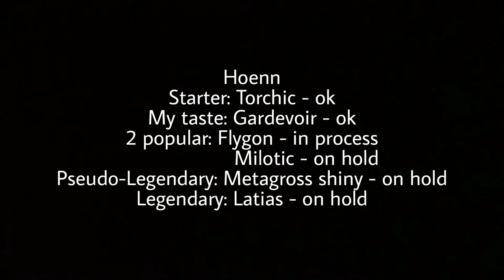Pokémon Clay Art: Hoenn - Gardevoir Psychic/Fairy type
In this video, I sculpted Gardevoir figure from Pokémon with air dry clay. This video will inspire you to make Pokémon. I wish my video help you make clay figurine. Do not forget to 'comment' and 'like'.